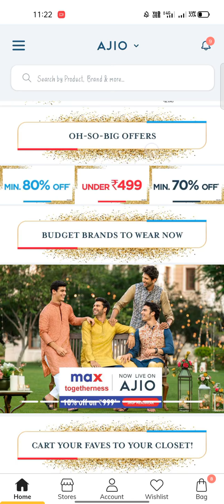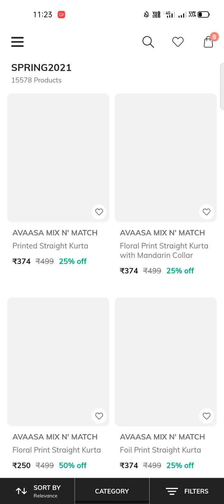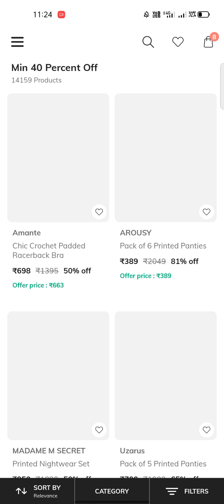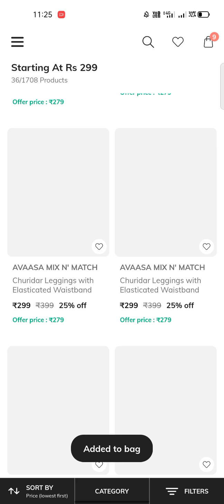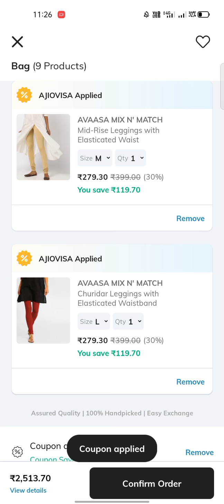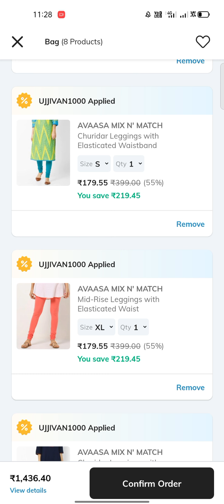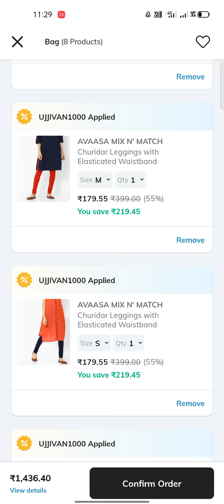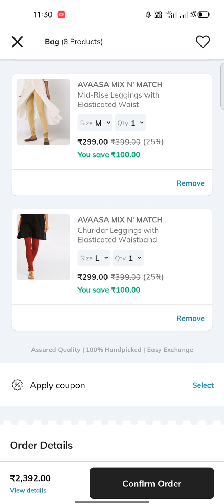ajio today offers|499/-avasa chudidhar leggings @179|cash on delivery available|ajio coupon code#sia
Use the invite code SIR3WDQGX to sign up and earn ₹150 AJIO Points

avasa ankle length leggings

ajio summer coupon working or not ??

ajio buy 1 get 4 free clear explanation in telugu

Trends Flat 1400/-Off

ajio footwear ( FRISBEE)brand

ajio kids wear at 99/-

ajio men's wear